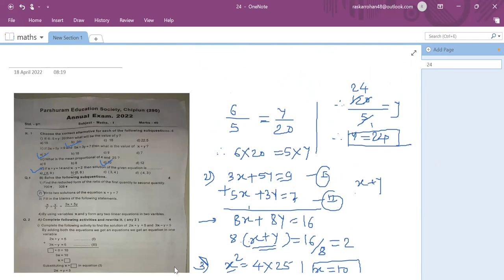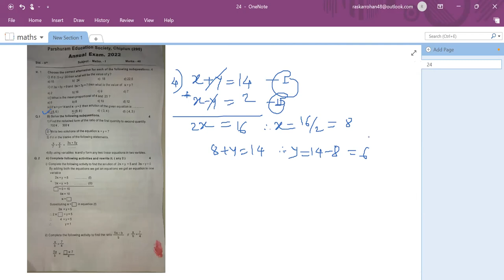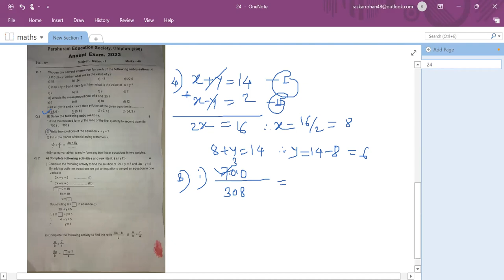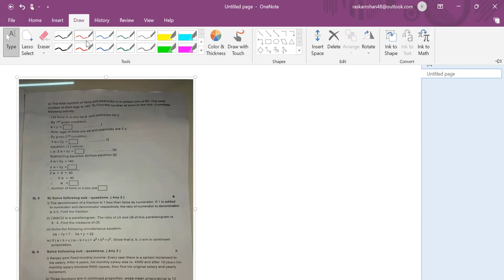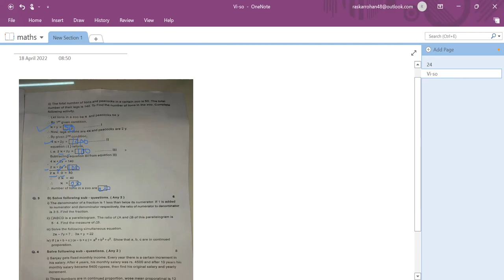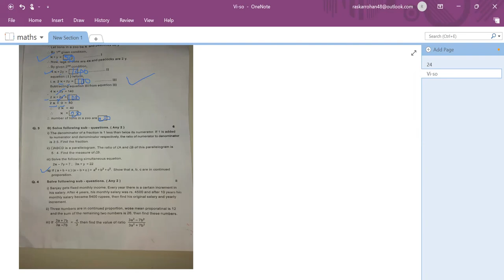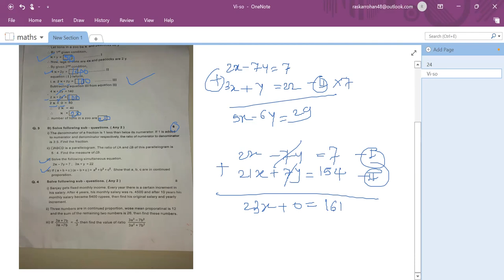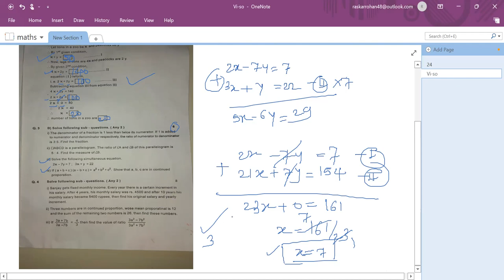9th Maths Part 1 | Annual Exam Paper | Practice Paper | Easy solutions | tricks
9th Maths Part 1 | Annual Exam Paper | Practice Paper | Easy solutions | tricks